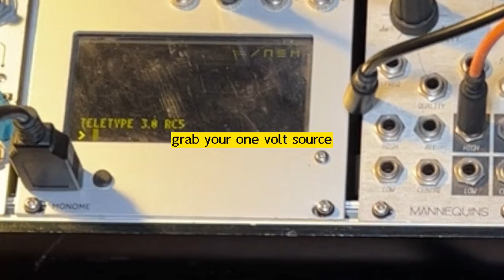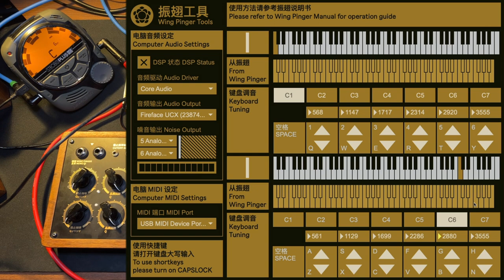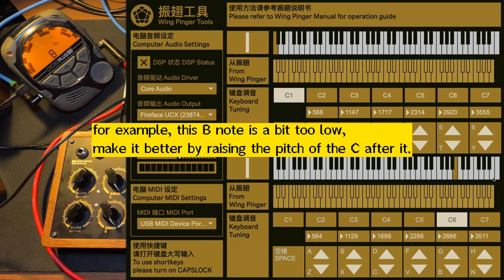Wing Pinger tuning tutorial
You can make its note pitches more accurate by tuning.